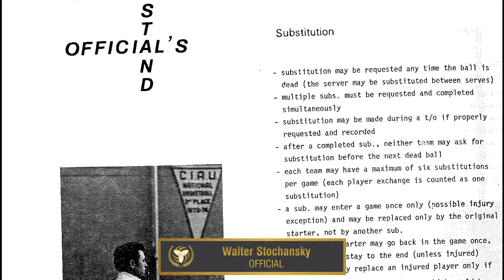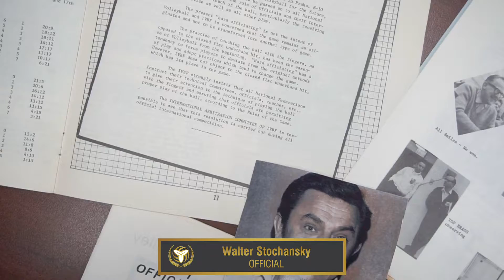OVA Hall of Fame: Referee Inductee (Walter Stochanksy, '18)